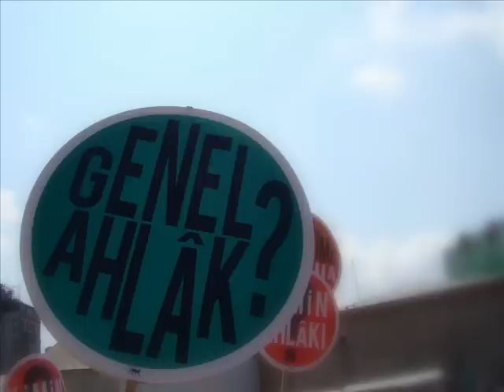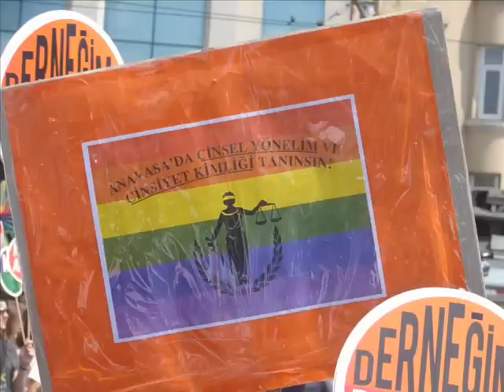RE: "GAY KEMAL ATATURKE" CEVAP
we are grandsons of Ottoman Queens
we are sons of Ataturk the Gay turk
we are Gay Turks
We love Fatih Sultan Mehmet the gay queen
We love Ataturk the gay father of turkey